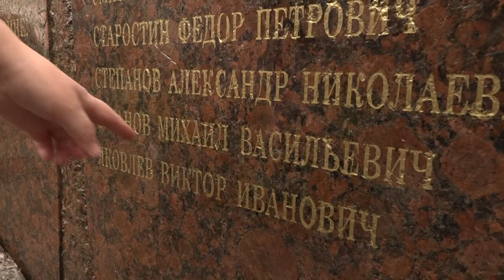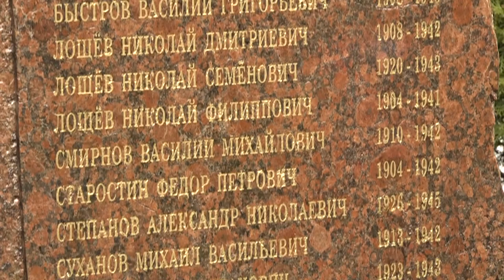День Победы в Солманово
В деревне Солманово жители и депутаты-единороссы возложили цветы к мемориалу «Живые камни памяти и славы». После торжественной части состоялся праздничный концерт.